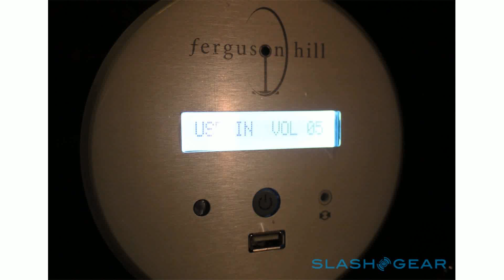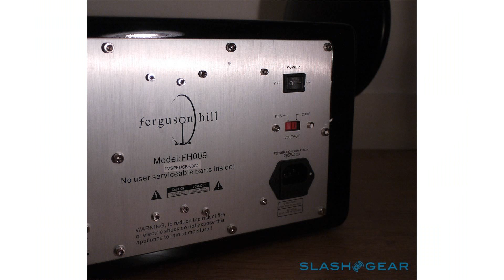Ferguson Hill FH007